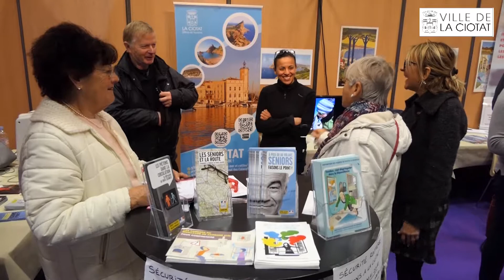4ème Salon Sud Seniors - La Ciotat - 2018